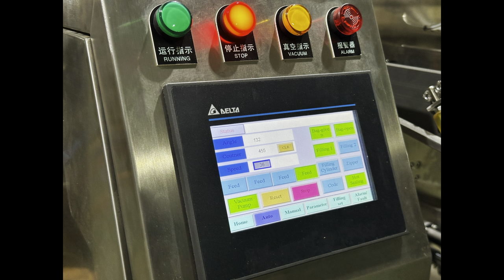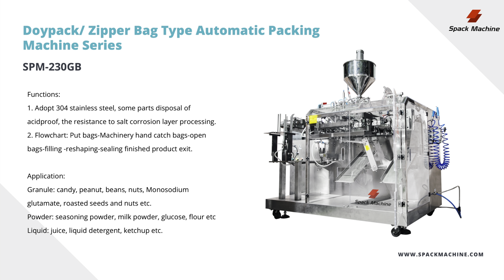Efficient Liquid Premade Bag Packing Machine | Automatic Liquid filling sealing machine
Description
Discover the ultimate solution for your liquid packaging needs with our advanced Liquid Premade Bag Packing Machine. Designed for precision and efficiency, this machine is perfect for industries ranging from food and beverage to chemicals and pharmaceuticals. Watch our comprehensive demonstration to see how this state-of-the-art equipment can streamline your production process, ensuring high-quality packaging with minimal waste. Learn about its key features, benefits, and how it can be customized to meet your specific requirements. Don't miss out on this essential addition to your packaging line!